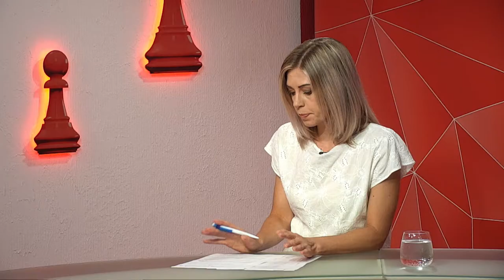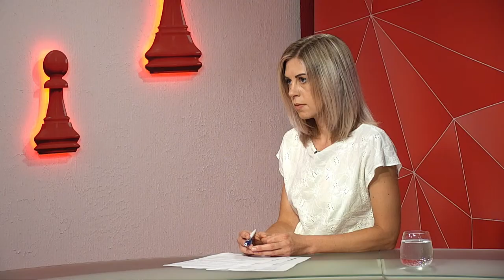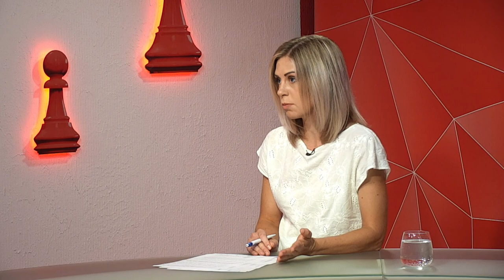Вероніка Конькова про допомогу хижим птахам - програма "Шах і мат"